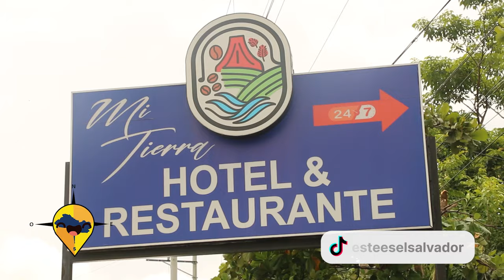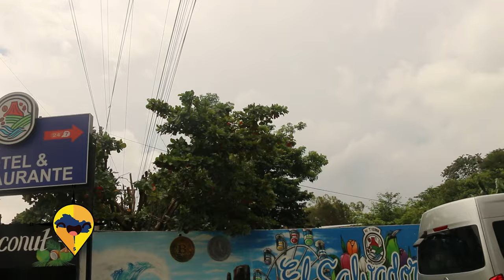ESTE ES EL SALVADOR MI TIERRA HOTEL Y RESTAURANTE